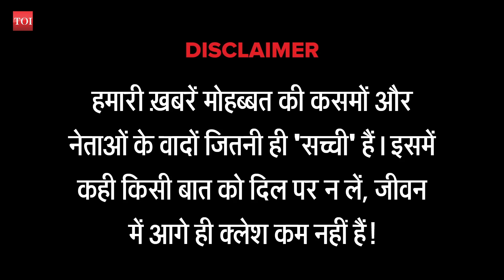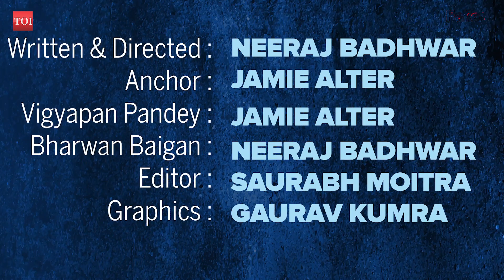इस Jewelry Ad की हो रही है जमकर तारीफ | Fake it India | Tanishq Ad Controversy | Hindu Muslim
Tanishq Ad पर उठे विवाद के बाद ज्यूलरी का एक ऐसा विज्ञापन आया है जिसकी इन दिनों जमकर तारीफ हो रही है। क्या इस विज्ञापन में आप भी देखिए-

Anchor: Jamie Alter
Reporter-Neeraj Badhwar
Edit: Saurabh Moitra